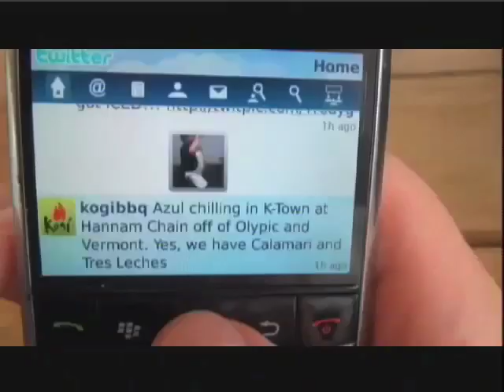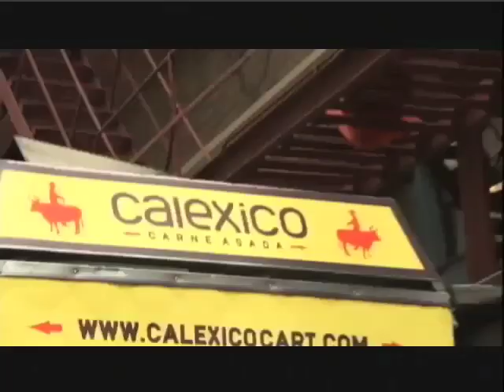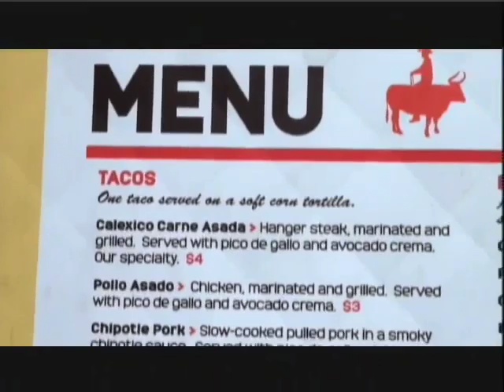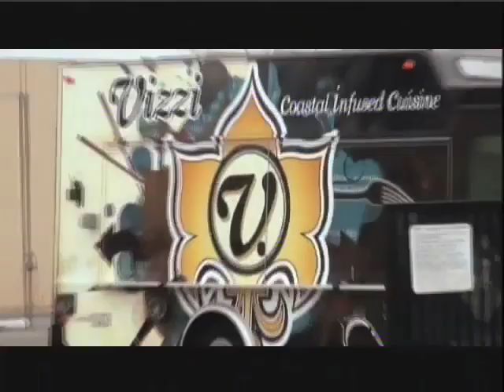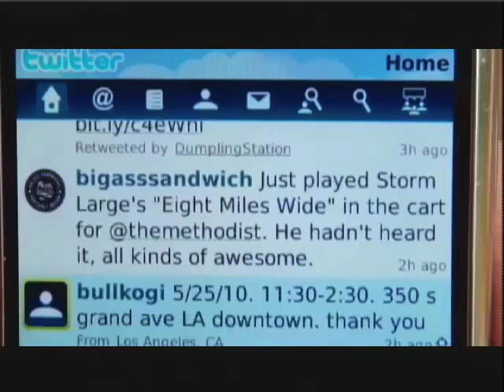Food Truck Revolution pt1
Food trucks are sweeping across the nation with creative and interesting foods. Food truck revolution takes a look at numerous trucks looking to make an impact in the food industry.